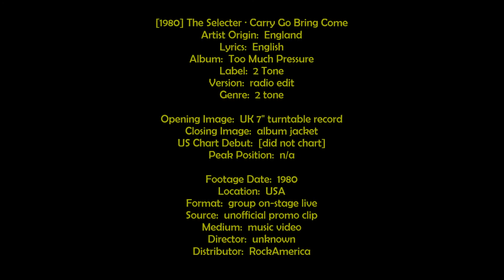[1980] The Selecter • Carry Go Bring Come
FunkNote ☢ A frenetic rendition of the Justin Hinds 1960s standard. Rude boys!